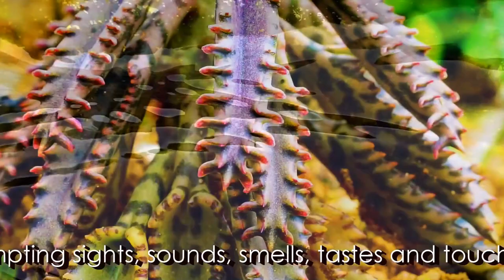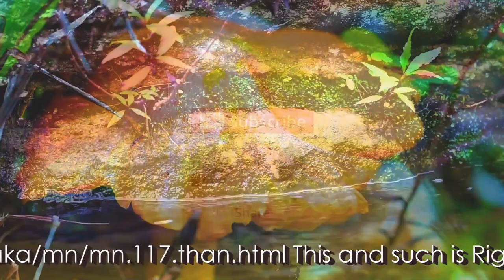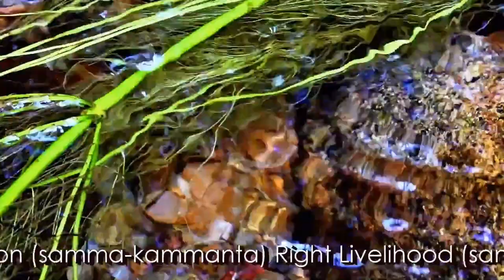Dhamma on Air #137: Buddhist Intuition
Question 386::
A: One should assume that devout Buddhist countries would increase in population and wealth,
while fundamentalist countries would have decrease in population and wealth.
Yet we see the opposite. Why? Delay!  No Collective Kamma, Not religion but actual behaviour.

B: One can often sense from afar that someone is angry at one. How is that possible?

Question 387: How to deal with paranoia? Can paranoia be beneficial?